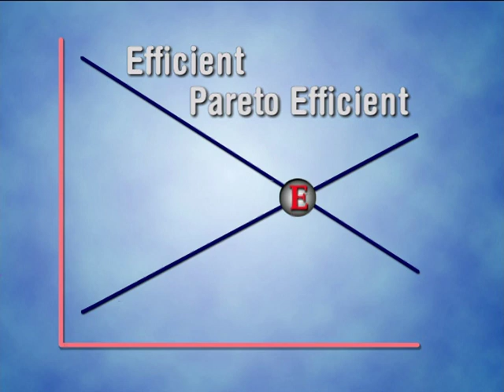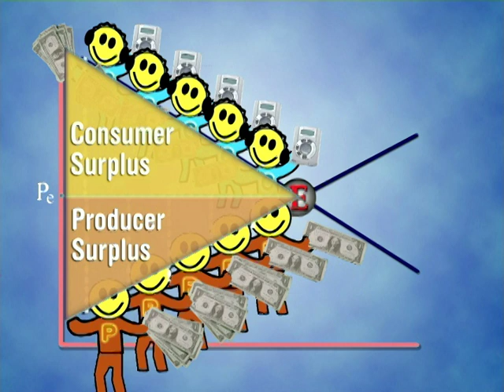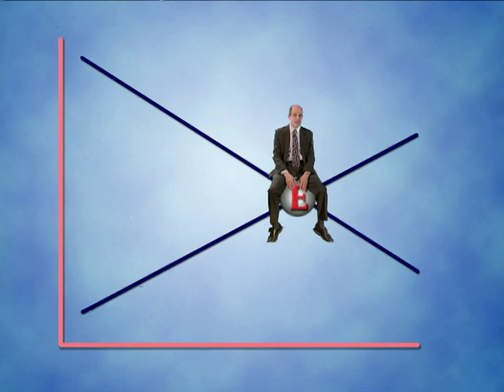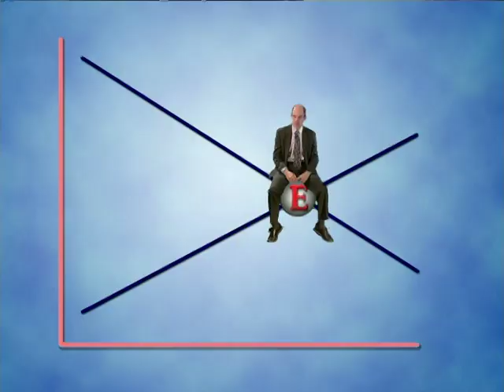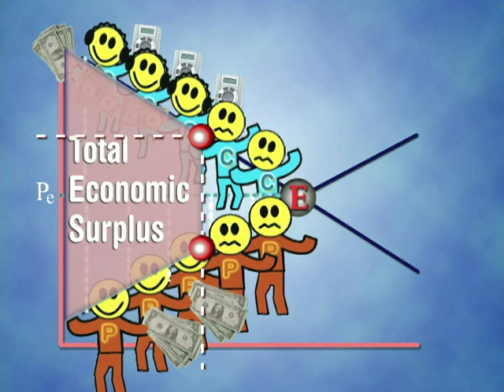15. Pareto Optimality [efficiency vs. fairness]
MH23 Pareto 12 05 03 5MixX X